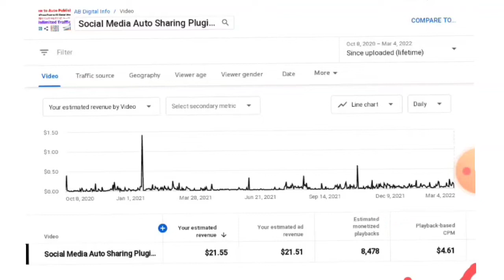यूट्यूब की ये 3 Best Niche जिसमें सबसे ज्यादा पैसा बनता है। Most Profitable Niche for YouTube 2022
About Video:-
Best niche for YouTube channel,
Most profitable niche for YouTube 2022,
How to get high coc niche in YouTube,
High cpc niche for YouTube,
Sabse jyada paisa banane wali youtube category,
Which category is best for YouTube,

📌 वर्डप्रेस वेबसाइट या ब्लॉग कैसे बनाएं स्टेप बाय स्टेप जानकारी

📌 फ्री वेबसाइट या ब्लॉग कैसे बनाएं स्टेप बाय स्टेप जानकारी

📌 मोबाइल से ऑनलाइन पैसे कमाने के साथ जबरदस्त तरीके

🔸Buy Cheap Price Hosting on Hostinger with Best speed and Uptime (if your budget is low)

About Channel:-
AB Digital Info is our official YouTube channel where we provides Online Part time / Full Time Job Updates, Online Money Earning Ideas, Tech News, Popular App Reviews and Digital Marketing Videos. We have already working with many projects for last 3 Years in this field. So we can give you better content than Freshers. 100% Genuine and Authentic content is our 1st priority.